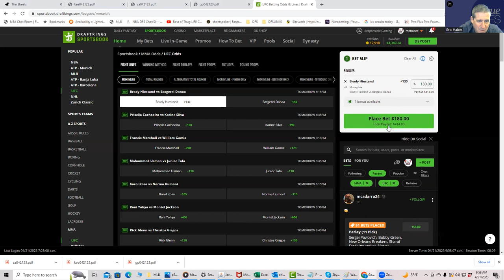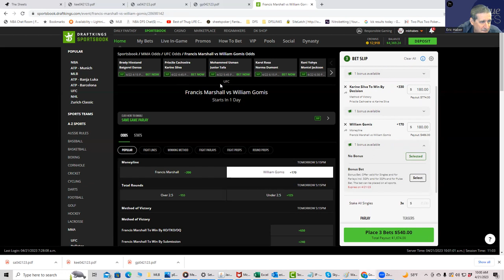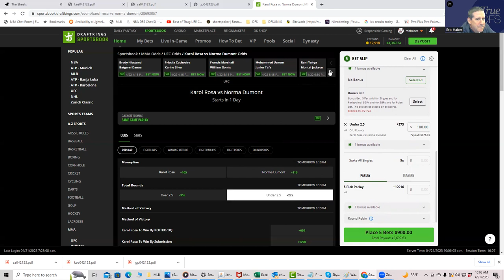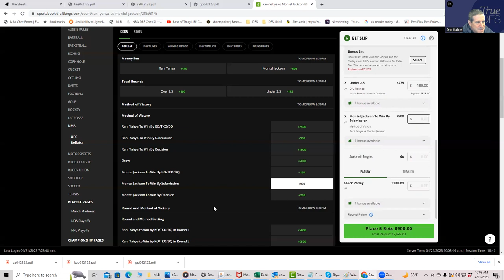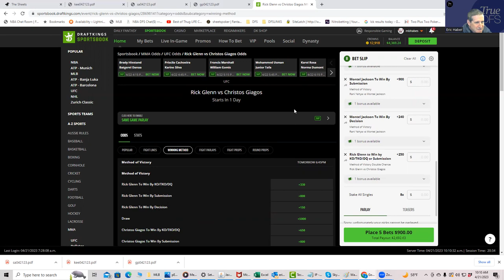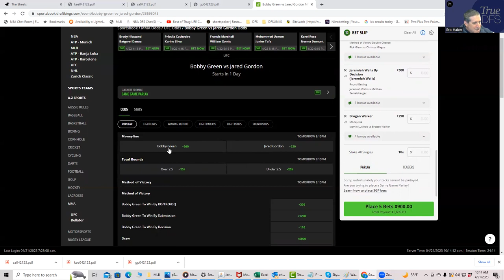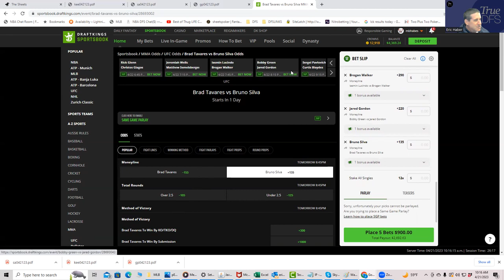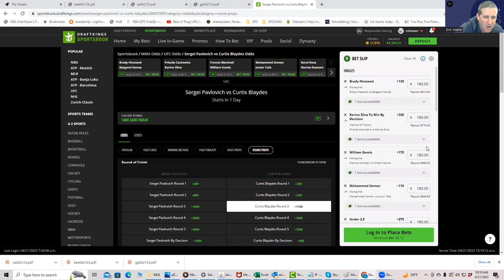MMA CONTRARIAN BETTING BREAKDOWN FOR APRIL 22, 2023